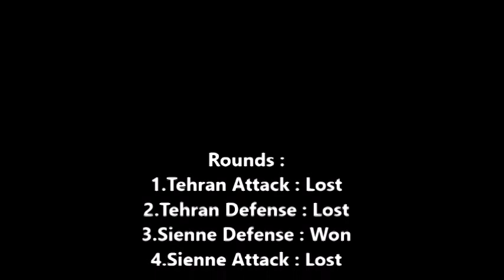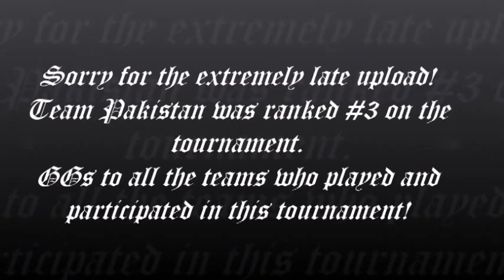[PaK] Team Pakistan vs [HiTz] The High HaTz | FGN World End Cup Semi Finals | PaK 1-3 HiTz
SOrry for the extremely late upload guys!
Amazing game.. I was a little out of it cuz of BF4 and other games and generally less active on FPS those days so extremely poor aiming by me xDDD

Anyway, GG to HiTz who won 2nd Place in the tournament!